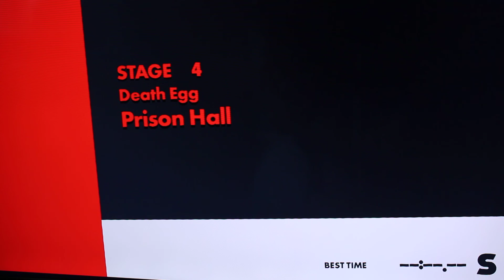Sonic Forces (2017) - Peanut in Prison Hall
First off, sorry that the footage is not the best. I have this game on Nintendo Switch instead of PS4 and I unfortunately don't have a capture card. So I had to resort to filming my TV screen with my new Canon camera.

Anyway, seeing as "Sonic Frontiers" is out, or well on the way, I thought that perhaps I could upload some footage from the previous Sonic game; "Sonic Forces" featuring my avatar Peanut (based on my cat with the same name. Yeah, I turned my cat into a Sonic OC, so what?), before I sell it and get my hands on Frontiers.

After Sonic's defeat at the hands of the mysterious Infinite, Dr. Eggman seizes control of the entire world, his Eggman Empire finally being unleashed and its rule active. When all hope seems lost, the rest of Sonic's friends and allies all came together to band a group of resistance to take back the world and put an end to the mad doctor's evil reign. Their newest recruit being a cat named Peanut, assigned by the team's leader Knuckles, has been tasked to act as the resistance's top agent to complete their series of missions that would lead to the Eggman Empire's downfall and defeat the Phantom Ruby powered Infinite.